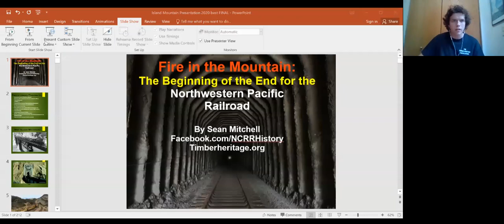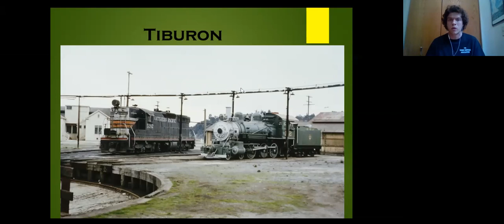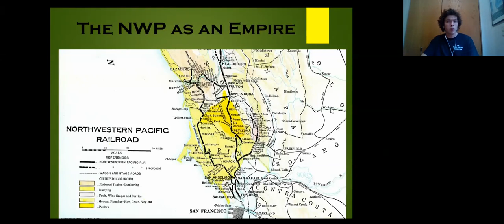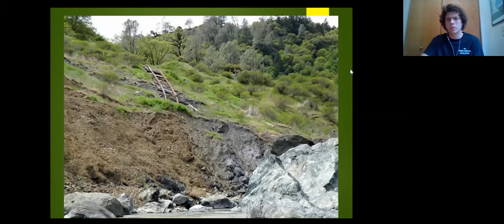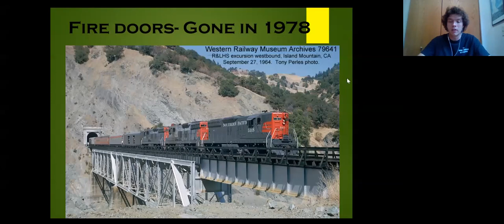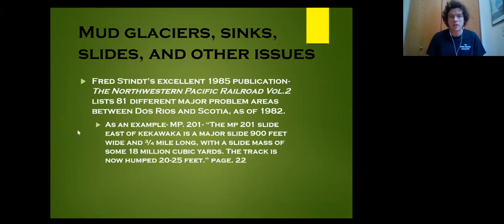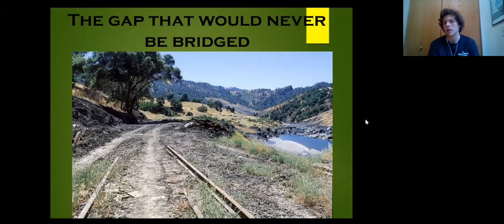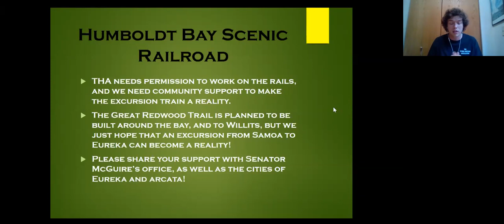Fire in the Mountain: The Beginning of the End of the Northwestern Pacific Railroad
Local railroad historian/teacher and Timber Heritage Association board member Sean Mitchell tells the story of the demise of the Northwestern Pacific Railroad for an online audience.